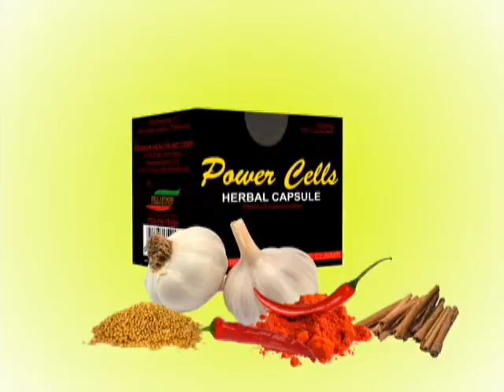CROSSTALK FEB 4, 2017